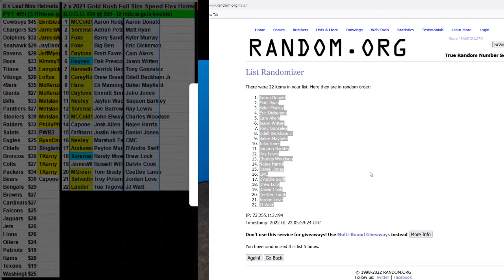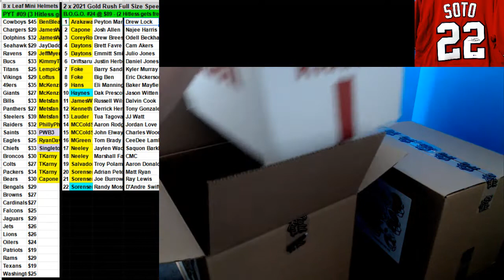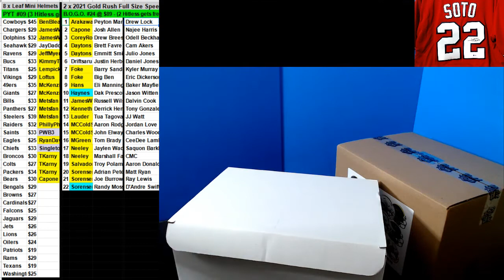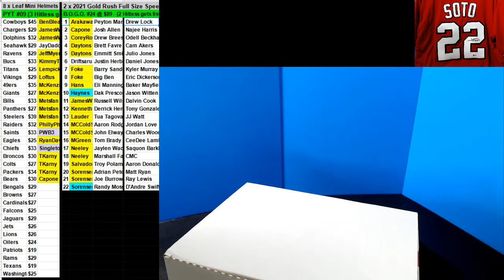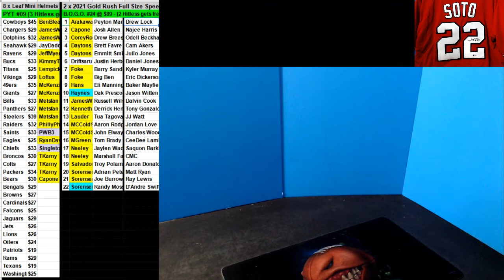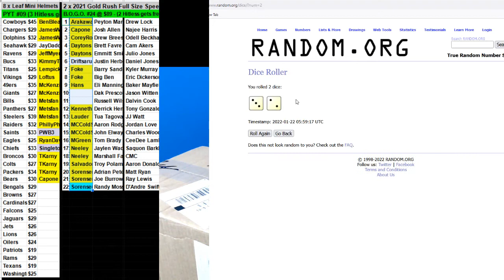01 21 2022 BOG0 #24 2 x 2021 Gold Rush SpeedFlex Football Helmets